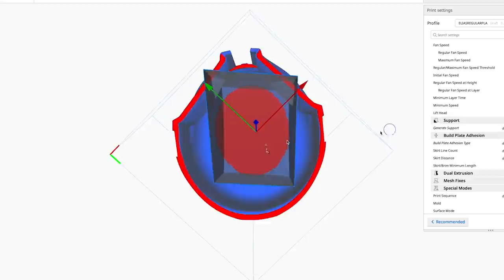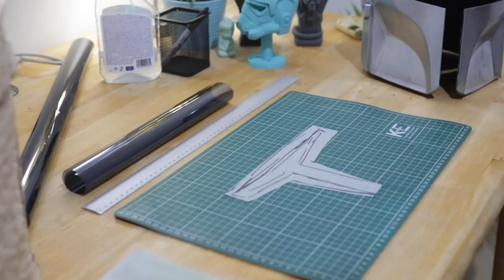TUTORIAL CÓMO HACER UN CASCO DE MANDALORIAN : 😱 EN IMPRESIÓN 3D ► no te compliques ) 🎨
🎨😱 POSTPROCESADO EN IMPRESIÓN 3D ► ( #1 La mejor forma de hacerlo, no te compliques ) 😱 🎨

En este video vamos a continuar con el post procesado del casco de la serie the Mandalorian,
Este ha sido uno de los proyectos más largos que he hecho aparte de los aviones pero sin duda lo he disfrutado bastante,  hay diferentes formas y maneras de
Realizar un postprocesado y sobretodo diferentes técnicas, en este video te muestro la forma más sencilla y rápida de hacerlo sobretodo con materiales y pinturas que puedes encontrar en cualquier tienda de pinturas o en cualquier super o ferretería.

Invitame un cafecito para seguir mejorando el contenido ! Muchas gracias!!

Vinil polarizado: Gila VLT Tinte básico para Vidrio...

LiBROS DE IMPRESIÓN 3D:

Esun Resistente

Tapete para impresora de resina: